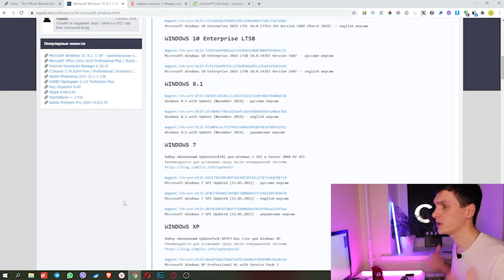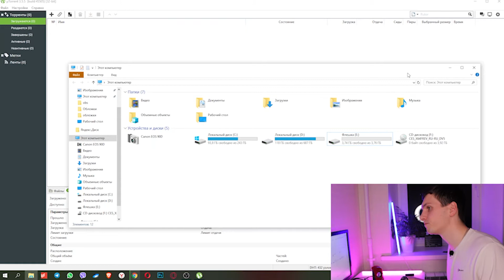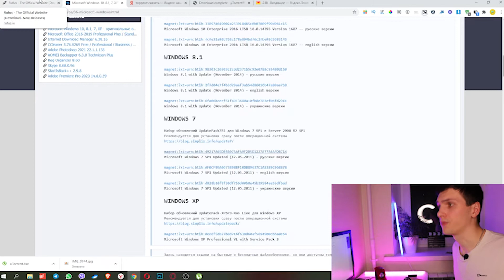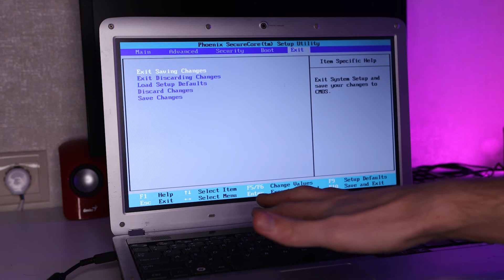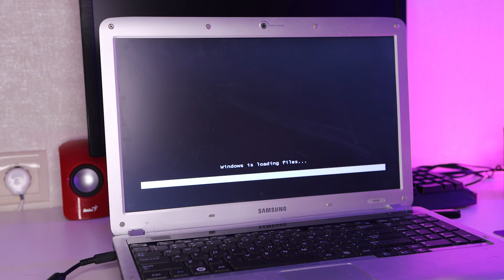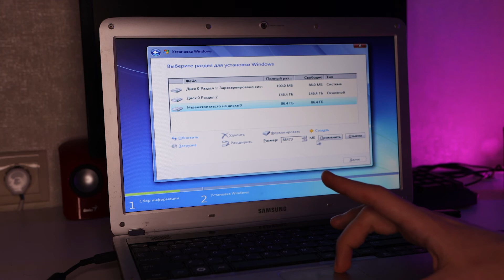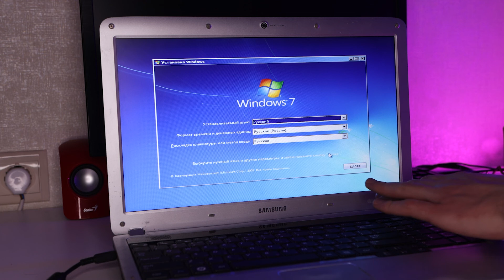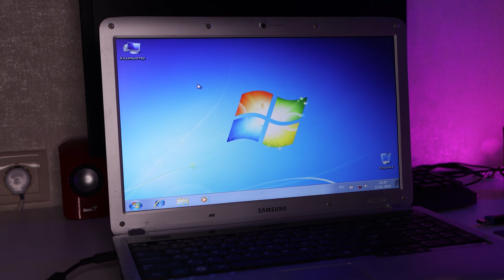Полная установка Windows с USB флешки от А до Я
Полная установка Windows с USB накопителя. От создания загрузочной флешки, но полной установки виндовс на компьютер.